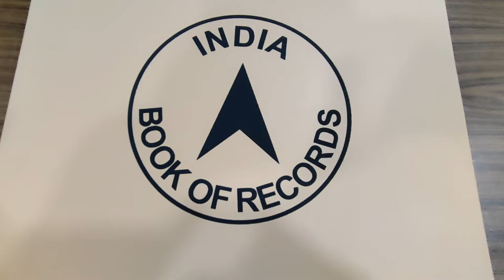6thNational Record Registeredby RanaHospital Maximum Piles Surgeries ina Month/India Bookof Records.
Max piles surgeries in a month.
Rana hospital sirhind a well known name for treatment of haemorrhoids ( piles) Fissure and Fistula in ano.  We have 6 National records and six international Records to our name we have our name in coveted Guinness Book of records and prestigious Limca Book of records.  We have record in Limca Book of records for maximum piles surgeries in a day since 2013.  Nobody could break it since 2013. Now we have made a record in India Book of records for maximum piles surgeries in a month. All these surgeries were done through a camp in association with Vishav Jagriti mission free of cost as a service to mankind.